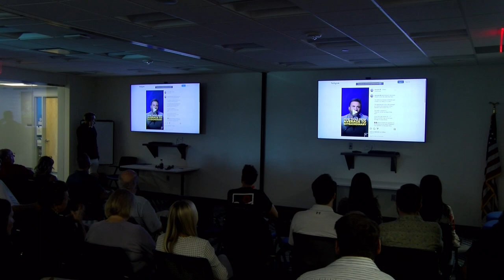Sales Meeting 10.3.23